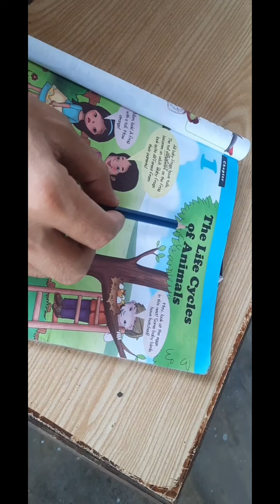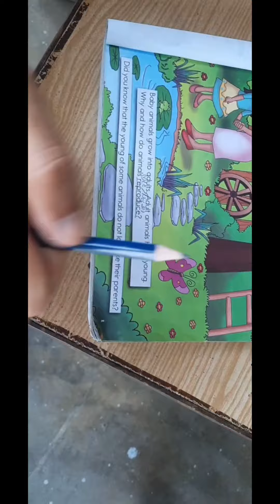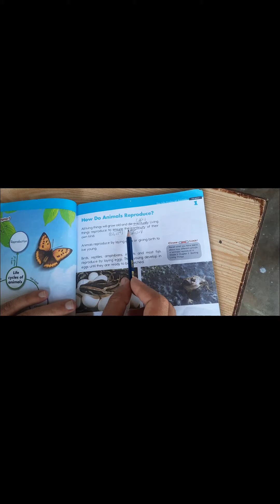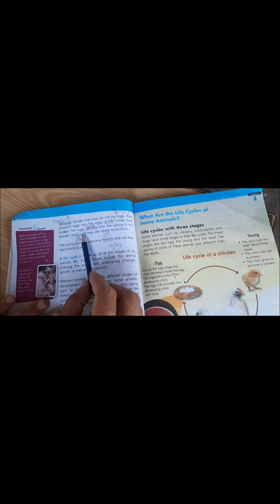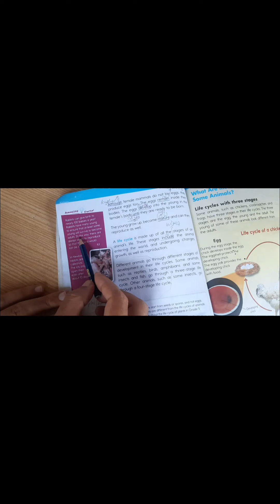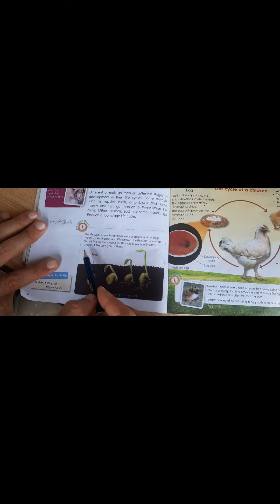Class 4 Science Chapter 1 Reading (Part-1)